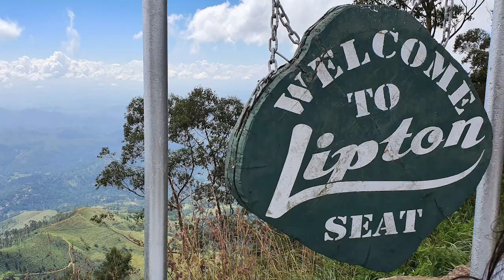Lipton's Seat - video 1